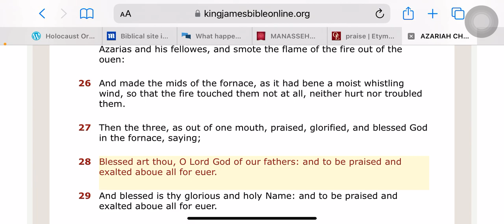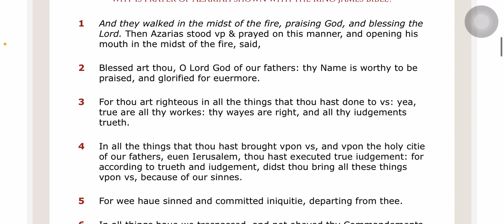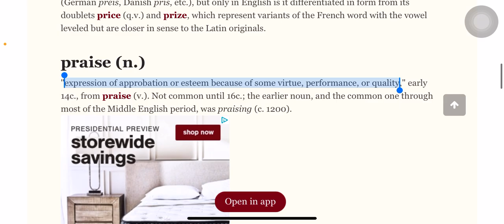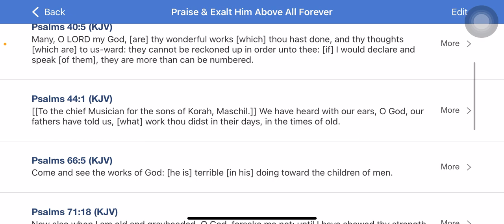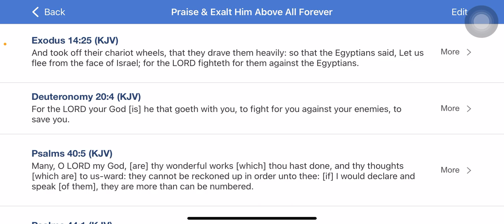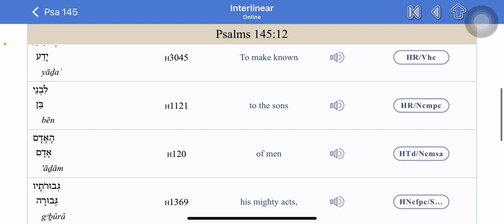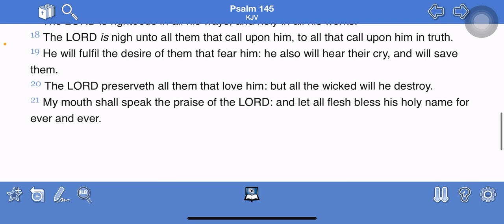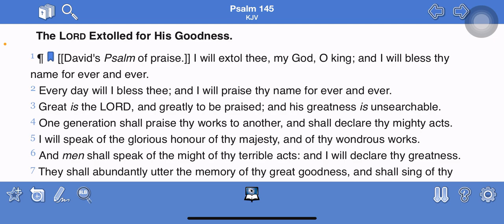The LORD extolled for his goodness (mighty acts)